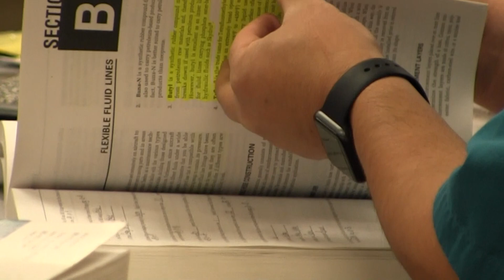MyMirandaManual-AC East Campus